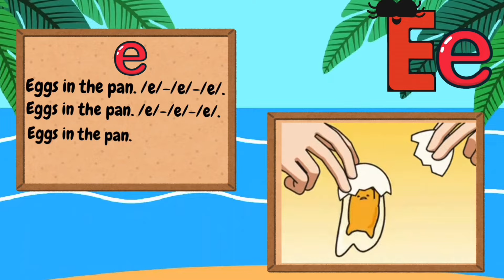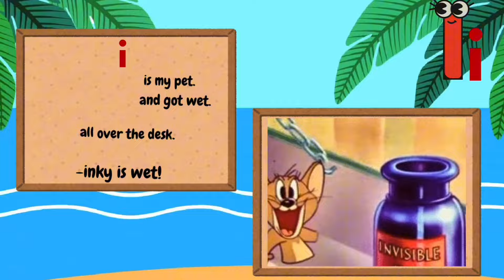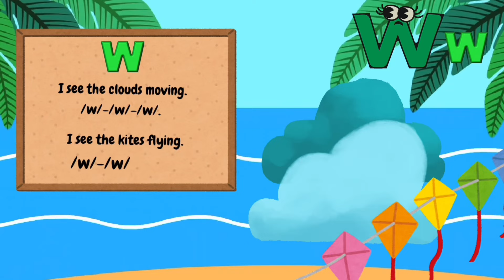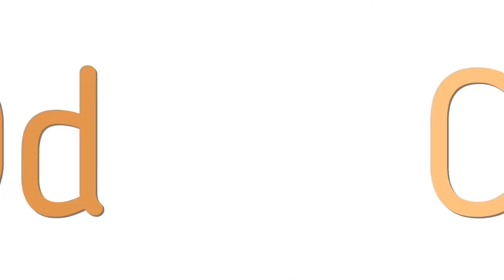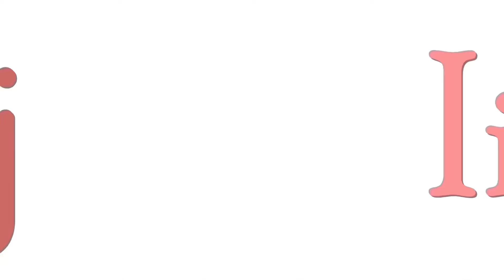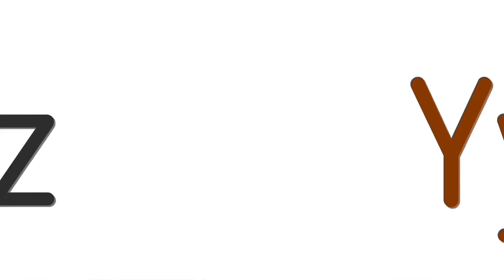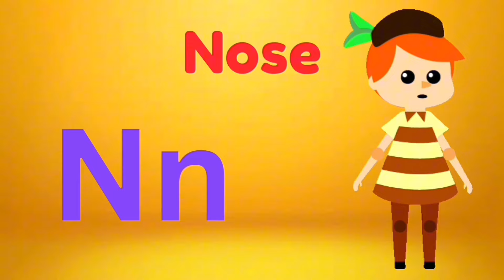ABC Song | Kids Songs | Learn ABC | 70 Mins | Super Simple | Best ABC Song for Preschool Learning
🔴 Together We Play! | Baby Shark, Wheels on the Bus + More Nursery Rhymes & Kids Songs | LiaChaCha

ABC Song / The Phonics Song / ABC lyrics song / Tiny Tots / Kiddos Study Zone / ABC /

LiaChaCha
Welcome to LiaChaCha, where we invite you into the world of Lia and ChaCha, adorable twins navigating the ups and downs of siblinghood. Join us as we explore their playful interactions, from squabbles to moments of sibling love, and witness how they navigate relationships with their sibling, relatives, and friends.

At LiaChaCha, we believe that learning is most effective when it's enjoyable. That's why we curate content that not only entertains but also imparts valuable lessons, making the learning experience both fun and enriching. Our videos are crafted to help toddlers connect with everyday life in an exciting way, fostering discovery and learning through play.

Join us on LiaChaCha, where parents and babies come together for a unique experience of connection, education, and shared laughter. Let's learn, grow, and make memories together!

ABC Song | Kids Songs | Learn ABC | 30 Mins | Super Simple | Best ABC Song for Preschool Learning